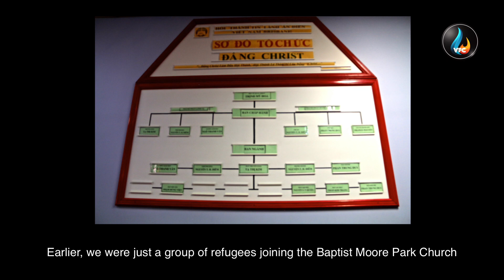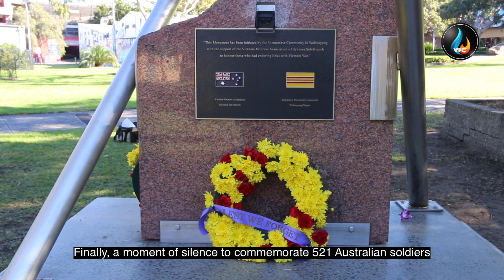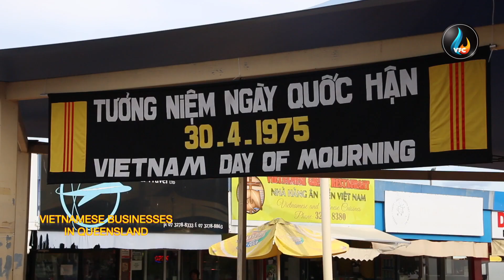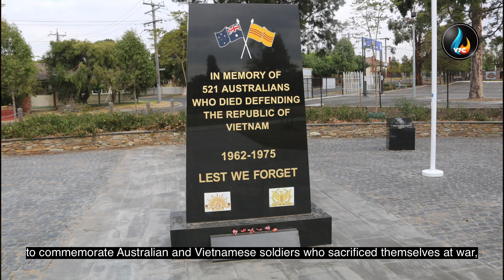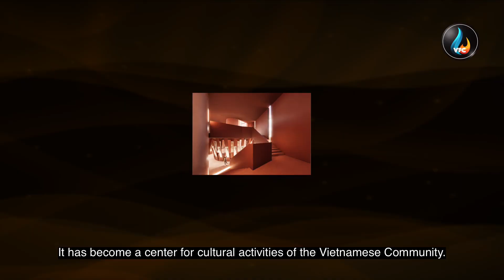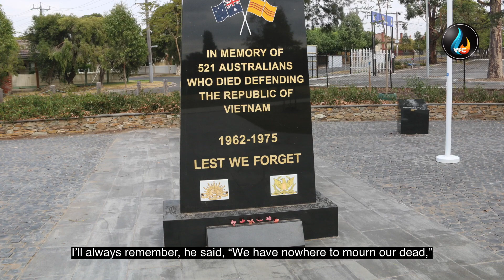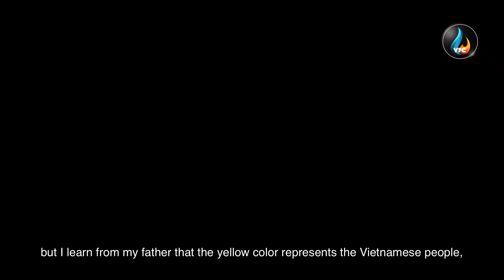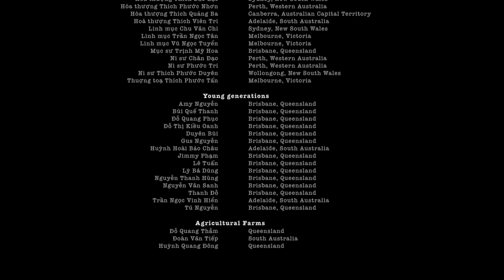VFC - Australia The New Homeland Part 2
Phim bằng song ngữ Anh-Việt: Australia The New Homeland

"Hãy để dân tộc tôi ra đi”. Exodus 1975 đã khiến người Việt có mặt khắp nơi trên thế giới. Tính đến năm 2020, nước Úc đón nhận khoảng 300.000 người người Việt tỵ nạn.

Cộng Đồng Người Việt Tự Do Liên Bang Úc Châu là một tổ chức phát triển nổi bật được biết nhiều qua truyền thông. Tuy nhiên chỉ khi đi một vòng nước Úc đến các thành phố lớn có người Việt cư ngụ, chúng tôi mới thấy được bức tranh toàn cảnh người Việt tại Úc. Tận tuỵ trong công việc, tham gia Cộng đồng như một nghĩa vụ, đóng góp cho quê hương thứ hai như một sự biết ơn. Và sau hết đây là một cộng đồng vững mạnh, phát triển với nhiều thành phần lãnh đạo trẻ trung và tài năng.

Có thể xem Cộng Đồng Người Việt Tự Do Liên Bang Úc Châu như mảnh đất miền Nam thu nhỏ hiền hòa, tương trợ, và gắn bó với xã hội Úc, nhưng từ thâm sâu trái tim Việt Nam, vẫn ôm ấp một ngày trở về đầy tình tự Dân Tộc.